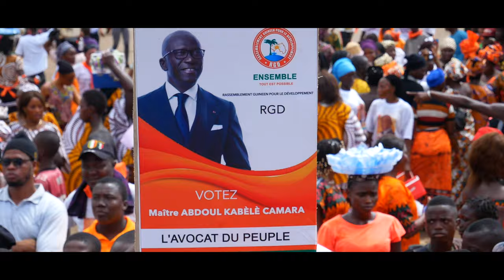MAÎTRE KABÈLÈ EN MEETING ÉLECTORALE À COYAH, GUINÉE